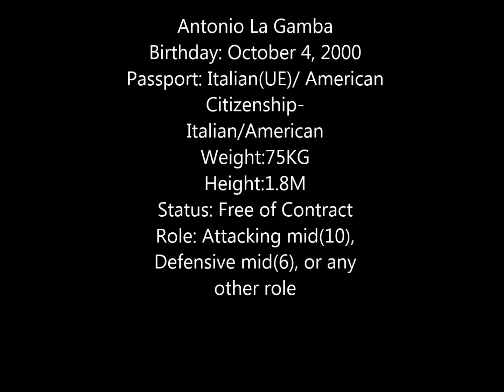Antonio La Gamba Soccer/ Fußball